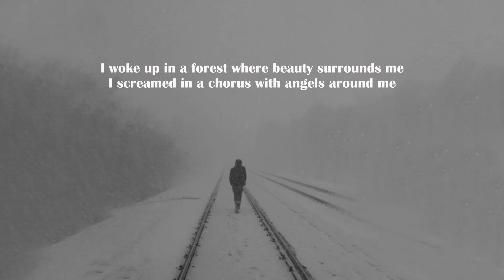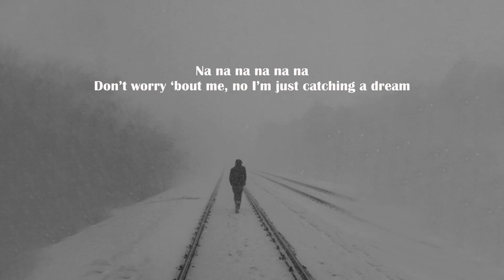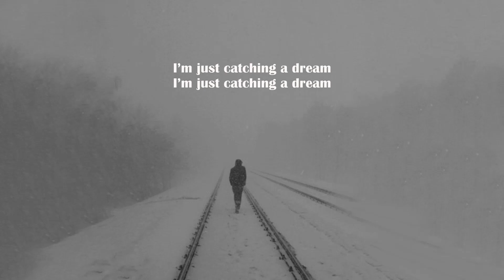Jonah Kagen - Catching A Dream (Lyrics)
Lyric video for Catching A Dream by Jonah Kagen

Lyrics
I woke up in a forest where beauty surrounds me
I screamed in a chorus with angels around me
Talked to the monsters that play in the garden
To the place where I hide from the world

Cool water surrounds me where I lie
Blue shadows are dancing by my side

I set myself free in a place you can’t see

Don’t worry ‘bout me, no I’m just catching a dream

I’m just catching a dream

I’m tired of real life it’s starting to scare me
I turn to my mind to be my sanctuary
Passing the time until I can get back
To the place where I hide from it all